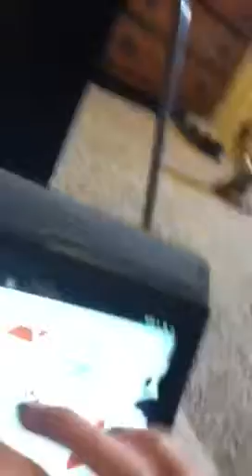Follow me!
Plz I'm FuzzyTheo